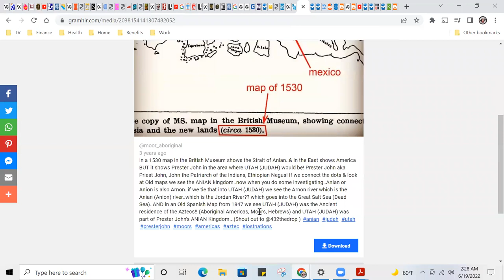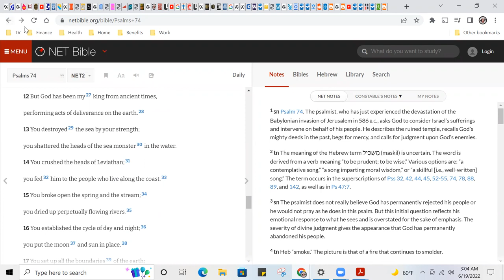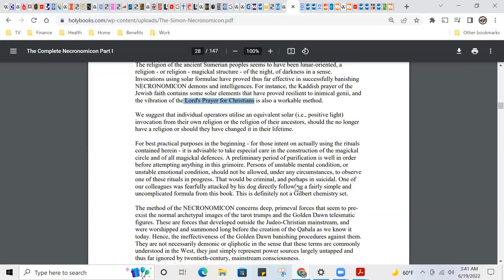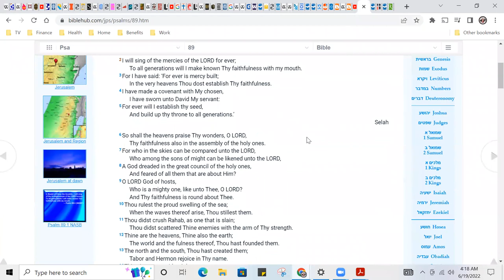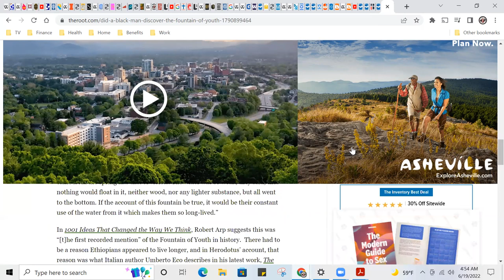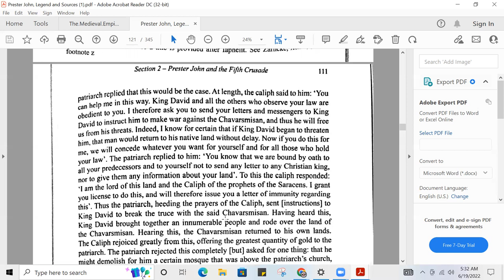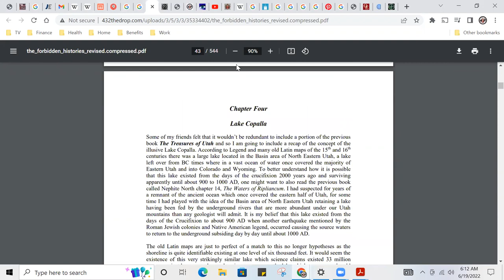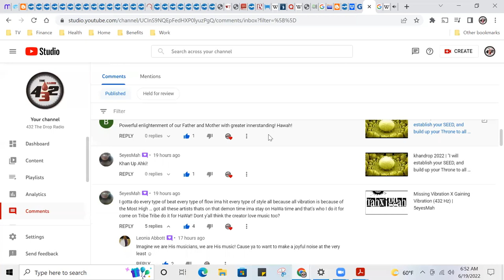Prester John #96 | A NOBLE Khan Goes Against an "Impersonal Nature", Zombies and Alchemical Serpents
Halal HaWah